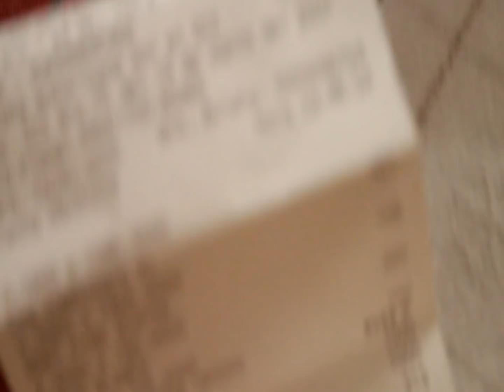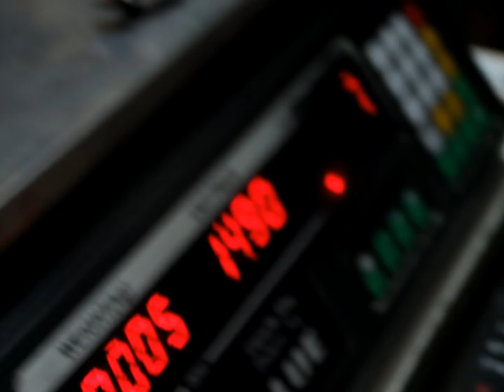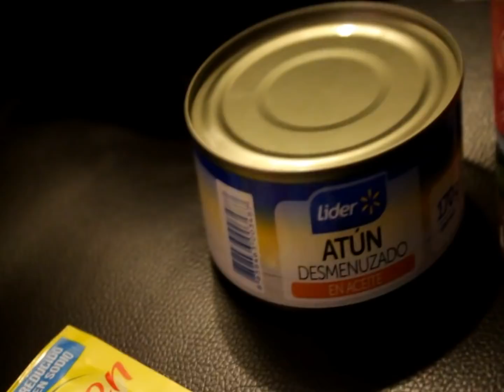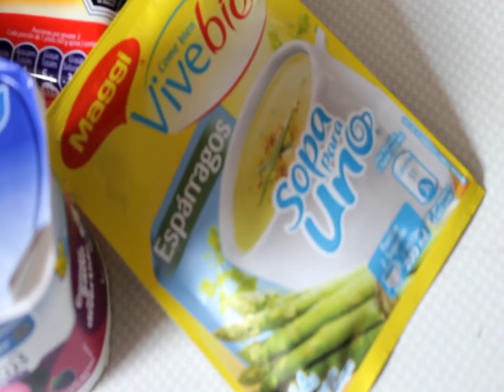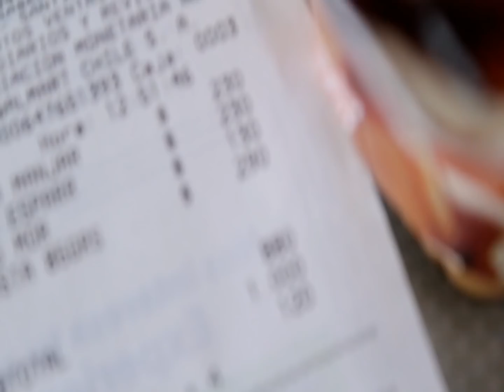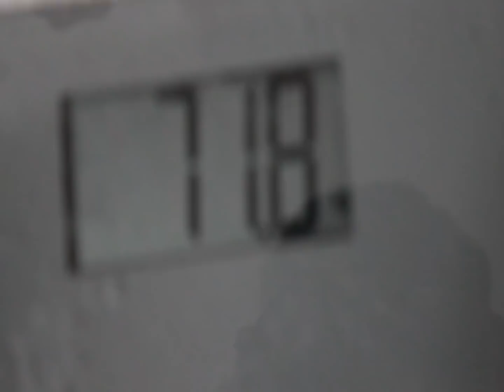Comiendo Con $1.000 Diarios En Chile - Vlog Personal Javo Capitulo 15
En esta ocasión, Javier presenta cómo es sobrevivir al dia solo con mil pesos para comer(durante una semana)

*Antes de cualquier cosa cabe destacar que no es una dieta sana y no se la recomendamos a nadie.